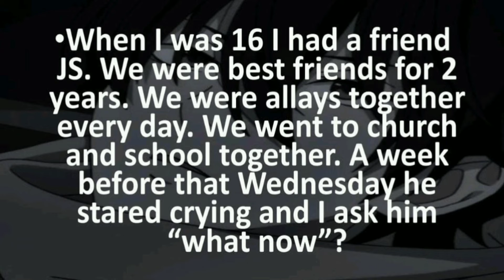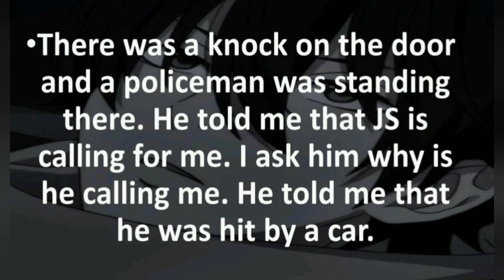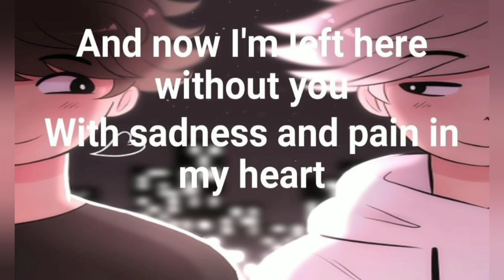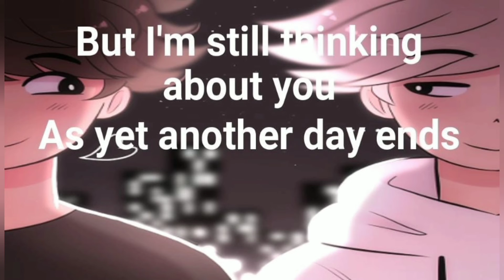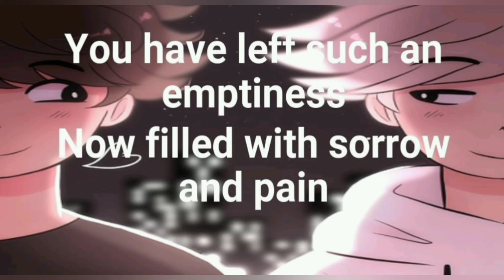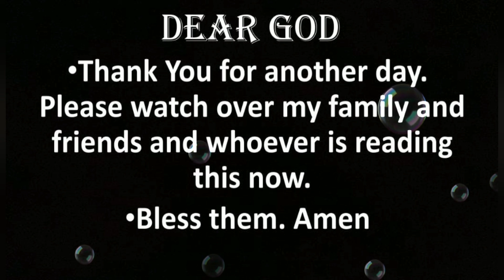I'm ok - You're Gone to Soon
Best friends make us feel valued, understood, and connected to something larger than ourselves. Our friends introduce us to new experiences and ways of being. Good friends are there to cheer our successes and console us when things go badly. Unlike [familial relationships], these ties are totally volitional.
You know that your friend is family, that you love them as deeply, maybe even more deeply than your brother or your mom.